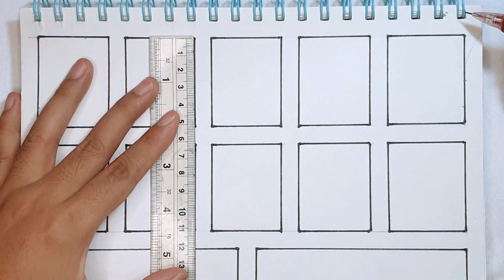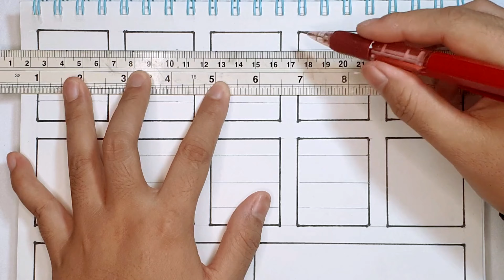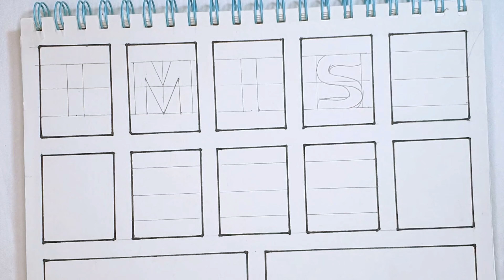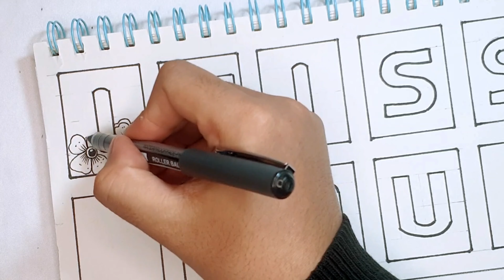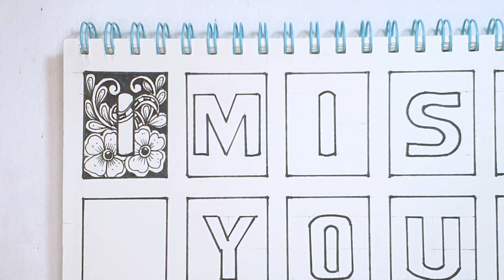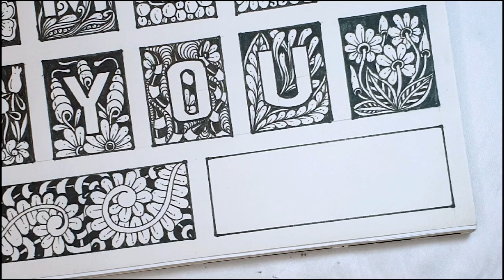Zentangle Patterns For beginners | Doodle Patterns | easy zen-doodle patterns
Are you ready to venture into the captivating world of Zentangle art? Explore 24 delightful and beginner-friendly Zentangle patterns that will ignite your creativity. Unleash your artistic skills with these easy-to-follow steps and discover the joy of creating mesmerizing designs. Whether you are new to Zentangle or looking to enhance your existing repertoire, this guide is here to inspire you.